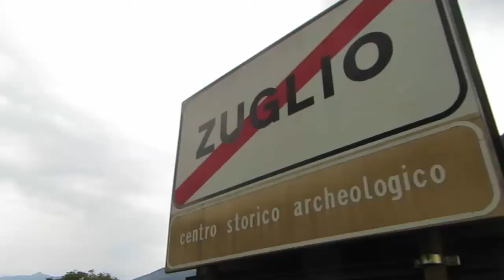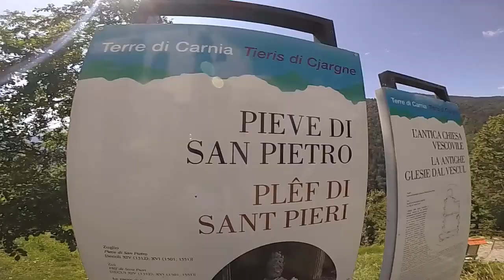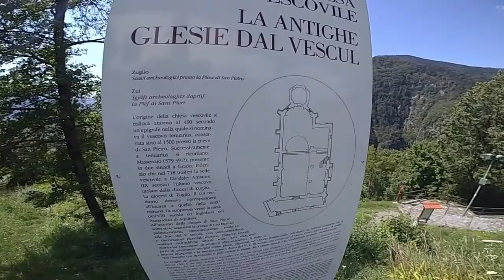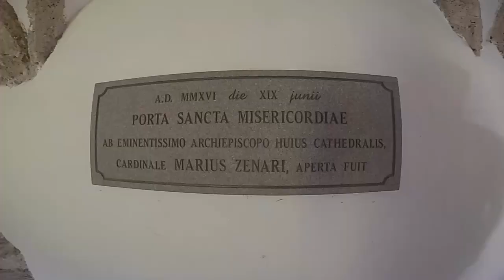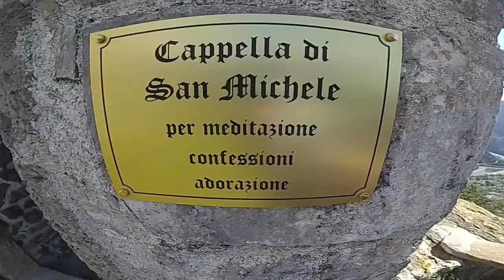Alla scoperta della Pieve di San Pietro di Zuglio in Carnia in bici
La Pieve di San Pietro, a Zuglio, è una delle Chiese più antiche della Carnia.
Oggi ho percorso la salita in bici per potere ammirare in tutta la sua bellezza la struttura sacra.
La Chiesa gotica attuale fu costruita a partire dal 1312 per volere del Patriarca di Aquileia in Friuli.
Oltre ad una preziosa architettura, contiene altri piccoli tesori come tele pittoriche e sculture lignee.
Ogni anno, in occasione della festività dell'Ascensione, alla Pieve di Zuglio si tiene l'antico rito, forse di origine medioevale, del Bacio delle Croci.
Con la mia bici, arrivato a Zuglio, ho percorso la salita che comincia più o meno all'altezza del ponte che da Zuglio porta ad Arta Terme. Ho proseguito via Fielis e, dopo 3, 4 chilometri di salita impegnativa a circa il 10% di pendenza, sono giunto in cima. La fatica vale sicuramente la pena.
Il Comune di Zuglio si trova in Carnia, provincia di Udine, Friuli Venezia Giulia.

🚵‍♂️  A Formeaso di Zuglio si trova anche una curiosa casa a Piramide. Ci sono entrato ed ho intervistato il suo costruttore. E' piena di simbologie e significati sacri ed esoterici. Dai un'occhiata al video:

TI piace il mio completo da ciclismo?
Puoi acquistarlo con il 15% di sconto utilizzando il codice: VIVALABICI
Link alla pagina della salopette: